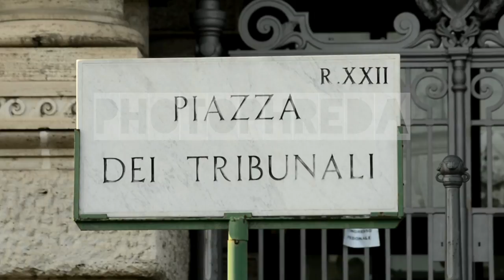free stock footage / repertorio video immagini generiche / palazzo di giustizia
palazzo di giustizia a roma